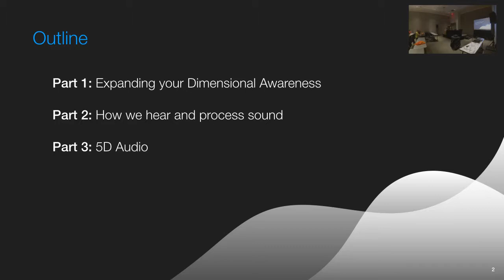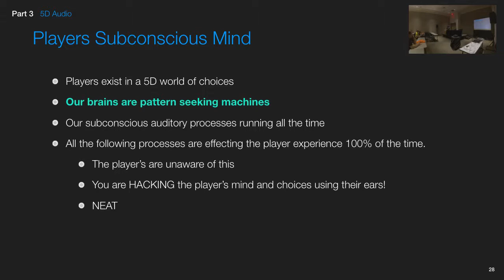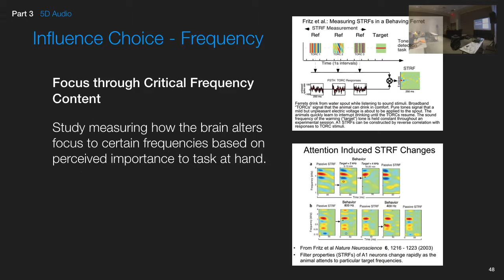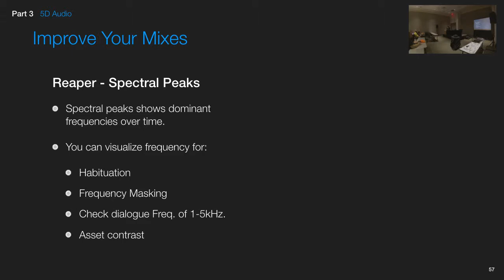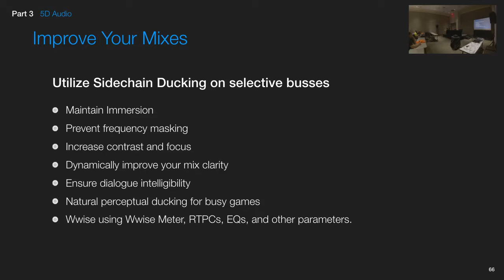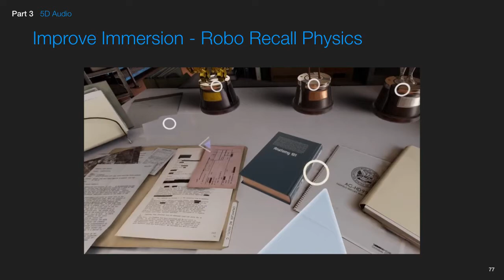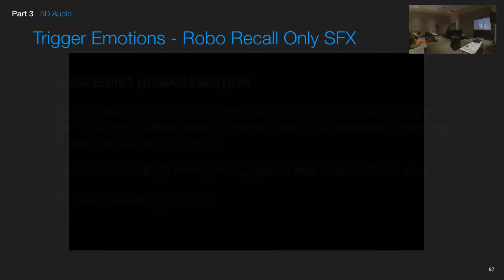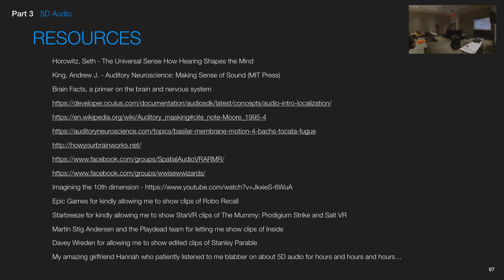5D Audio in VR - Expanding 3D audio to enhance VR experiences using higher dimensions of sound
As VR experiences evolve so do 3D audio tools. However, VR and location based experiences have brought sonic challenges that aren’t solved simply by applying 3D audio solutions. To craft truly compelling and fully immersive experiences we must explore new dimensions of sound.

What are these dimensions and how do they alter sound in VR? How can you use the latest neural and auditory system studies to hack the player's brain and choices?

Prepare to expand your mind!

This is a video of my presentation at AGC 2017. I've combined the video of the presentation with my edited slides so anyone interested in using audio to create more compelling and immersive VR experiences can watch and learn.

I demonstrate my work from Robo Recall (Physics sound), The Mummy: Prodigium Strike (Sound design, implementation, mixing, audio lead), Salt Star VR (Sound design, mixing), and Super Lucky's Tale (Music, music mixing).

Note: I didn't work on the examples from Battlefront 2, The Stanley Parable, or Inside.
The gifs and clips from rick and morty, Tim and Eric and JonTron are inserted for hilarity.
Go buy and support all these games, shows and creators. They deserve it and you won't regret it.